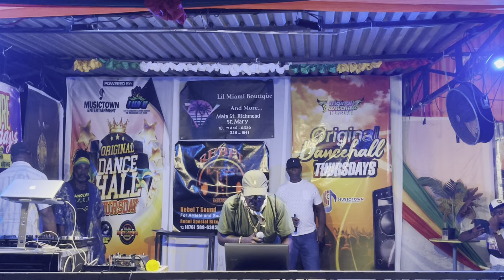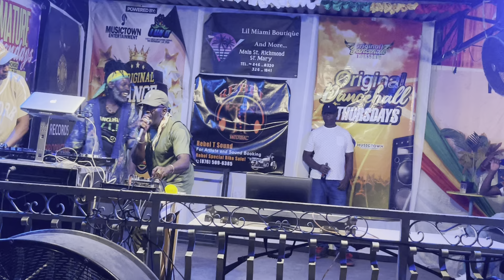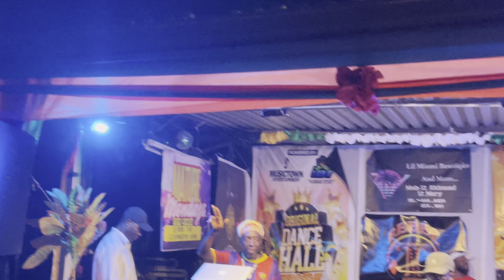DJ Ninja from Cruise Control Demolished Qualitex Sound System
Sound System Clash‼️